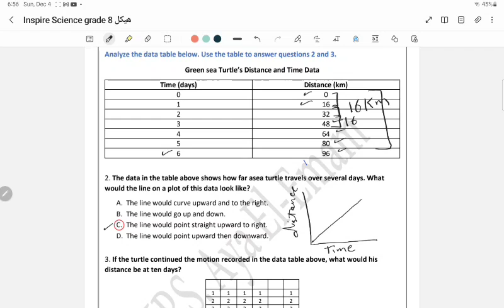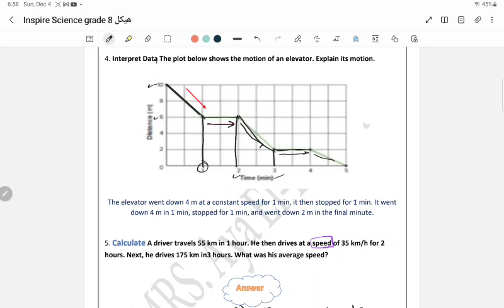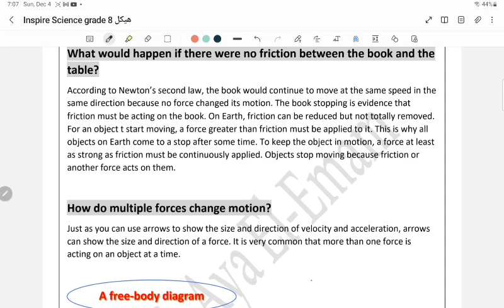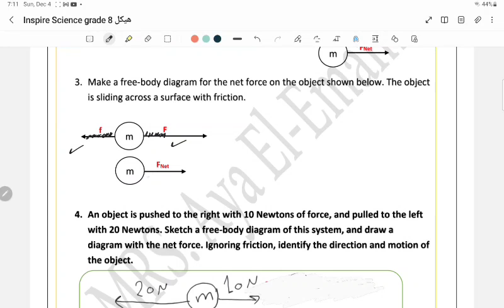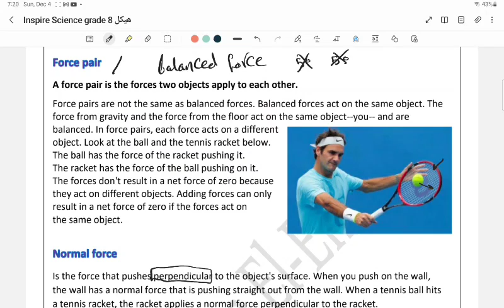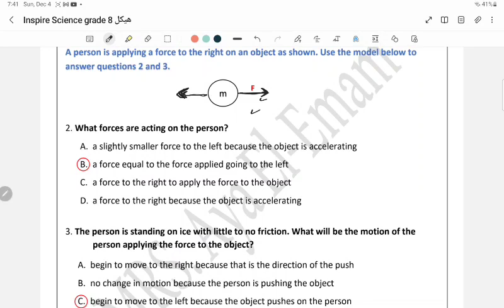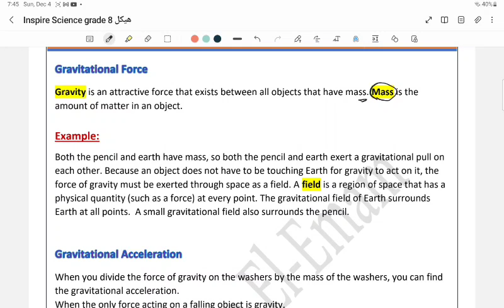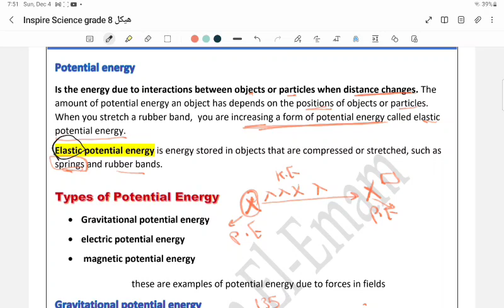هيكل Inspire Science grade 8 part 3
شرح هيكل science grade 8 inspire